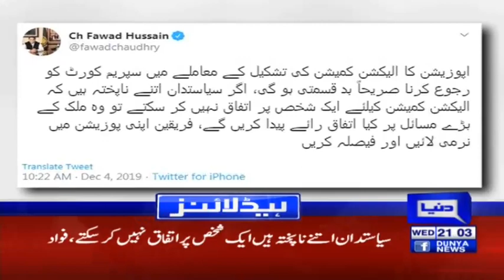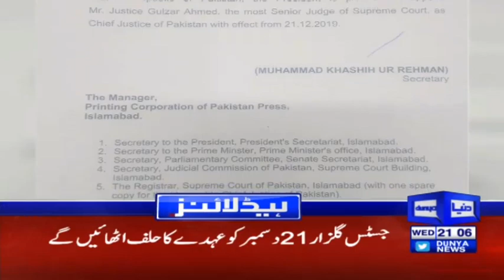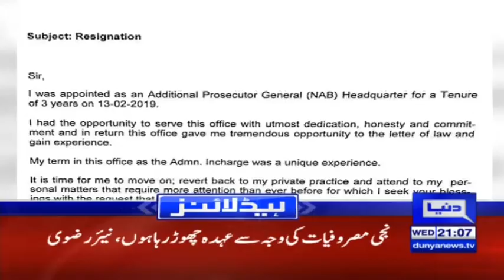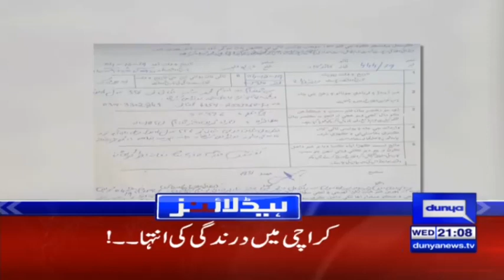Double Trouble for PTI Govt | Headlines & Bulletin 9 PM | 4 December 2019 | Dunya News